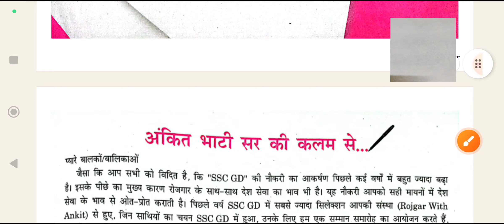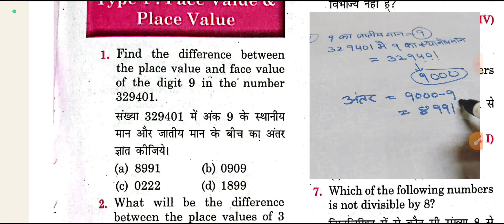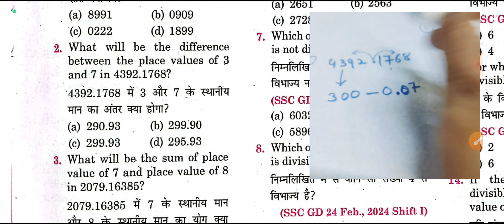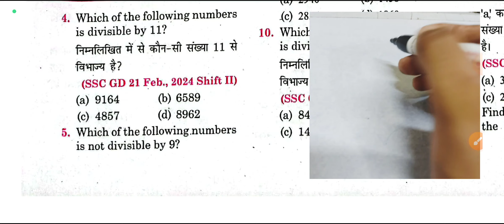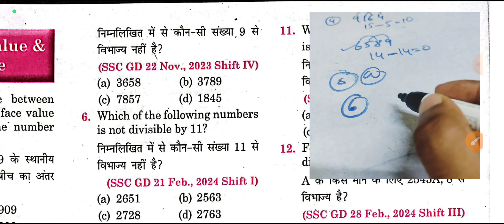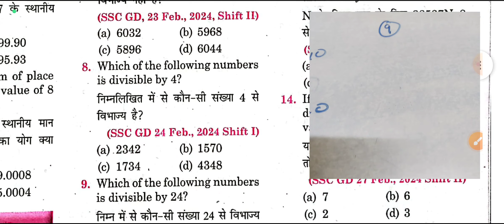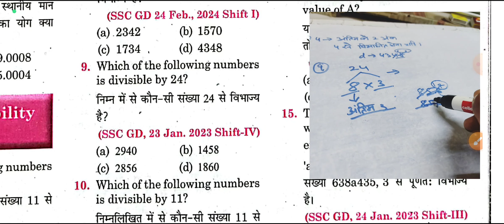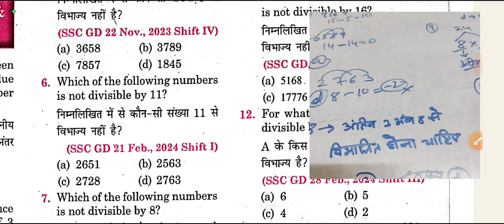ssc gd maths book 2025 solution | number system (संख्या पद्धति) | previous year question | class-1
Maths by bablu sir for ssc gd exam
Ssc gd books pdf available all
Maths for ssc gd, maths trick for ssc exams , maths for ssc gd vacancy , best mathematic class for ssc gd, maths playlist topic wise for ssc gd, maths for rrb ntpc, maths for group d exams,
Number system full class
Maths topic number system class
Number system pyq for ssc gd exam
संख्या पद्धति के सारे प्रश्न
संख्या पद्धति प्रश्न
Maths for railways exams

SSC GD COMPLETE BOOK 2025 BY ANKIT BHATI SIR | SSC GD books
SSC GD books in hindi
SSC GD 2025 boobs
SSC GD books by Ankit bhati sir
rojgar with ankit SSC GD books
SSC GD book review
SSC GD book by Flipkart
Ssc gd vacancy out
Ssc gd books review and unboxing
Ssc gd books review
Ssc gd books unboxing

Book oder or pdf ke liye - 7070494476 (whatsap)

(SSC GD books, PDF of ssc gd books, brahmastra formula book, gs Nidhi, yellow gs book by Ankit bhati sir, speedy railway, career will ssc gd books, सभी के PDF के लिए संपर्क करे)